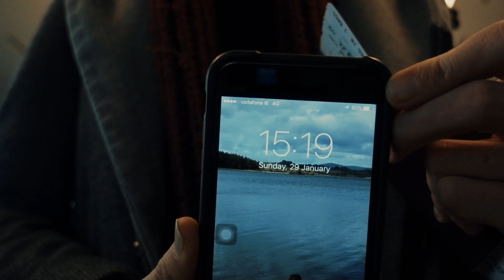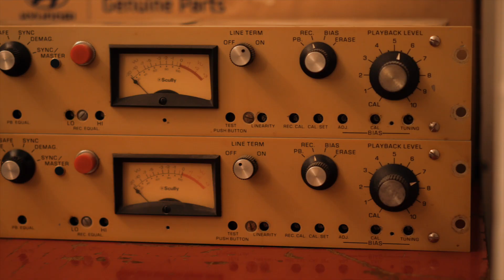Travel to the Studio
Always Press Record!

Hey, I'm Jay and I play bass in Kodaline.
Here's a little bit of what I've been up to today,
Over the next few months we start getting songs for our next album ready and begin the recording process for a third time.

Be sure to check out the Music by
WOLFF
Shot on:
Sony A6300
DJI Osmo
DJI Phantom 4
Go Pro 4 Silver/Session